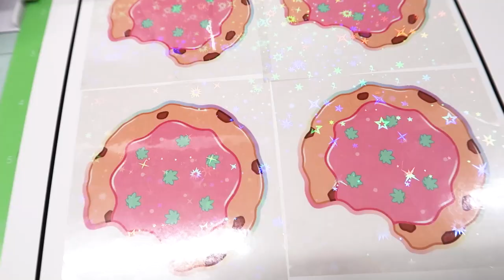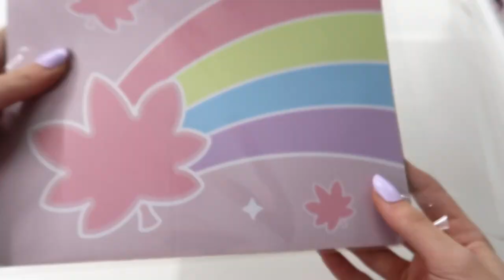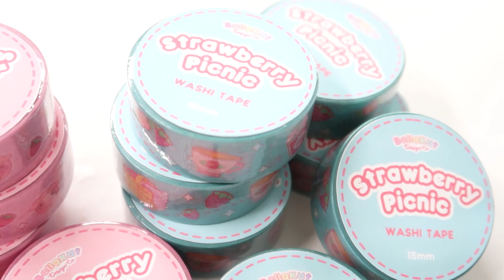Unboxing New Washi Tape, Shop Sale and Making Buttons! | Studio Vlog #4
I've gotten a new camera, I do hope that you all enjoy the improvement!
There's lots to do today, as I'm having a sale in my shop :D Watch me reorganize my stickers, package orders and make an insane amount of buttons! I got some new washi too, I hope you enjoy watching! :)

Feel free to let me know of any videos you'd like to see in the future!
-Kat